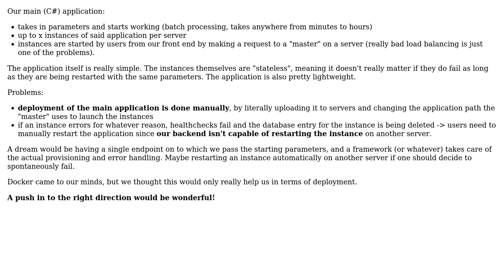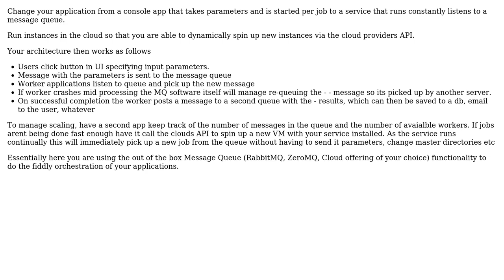How to run and manage multiple instances of an application (different start params) on multiple...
Software Engineering: How to run and manage multiple instances of an application (different start params) on multiple servers?

With thanks & praise to God, and with thanks to the many people who have made this project possible! | Content (except music & images) licensed under CC BY-SA | Music | Images & others | With thanks to user Paul user Ewan user Doc Brown and the Stack Exchange Network Trademarks are property of their respective owners. You are responsible for your own actions.